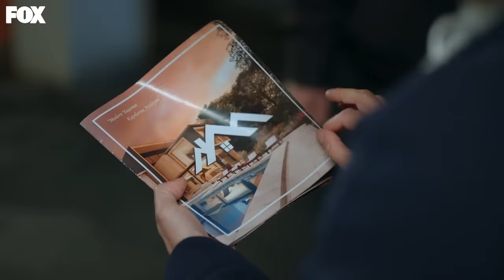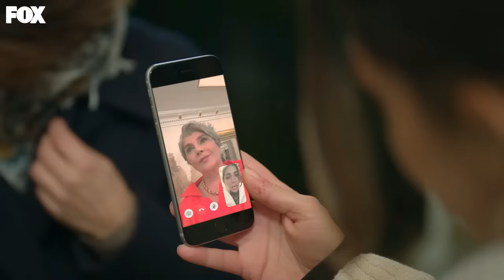Kirli Sepeti 13. Bölüm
Kirli Sepeti 13. Bölüm (24 Aralık 2023)

Kirli Sepeti Her Pazar 20.00'de!

Songül kasadan pırlantaları bulunca yeni zenginliğini kardeşi gördüğü Hayriye ve Medine’yle de paylaşır. Kadınlar, bir yandan ani zenginliklerine inanamayıp hayatlarına hiçbir şey olmamış gibi devam etmeye çalışırken bir yandan da ömürlerinde bir arada görmedikleri bu paraları kimsenin aklının almadığı bir şekilde harcamaya başlarlar. Songül, Hayriye ve Medine’nin yeni imajları, işverenleri başta olmak üzere herkesin aklını alır. Krizantem’in fakir görünümlü yeni gizli zenginlerinin sefası sürecek midir yoksa bitecek midir?

KÜNYE
TÜR: DRAM
YAPIM ŞİRKETİ: MEDYAPIM
YAPIMCI: FATİH AKSOY
YÖNETMEN: ECE ERDEK KOÇOĞLU